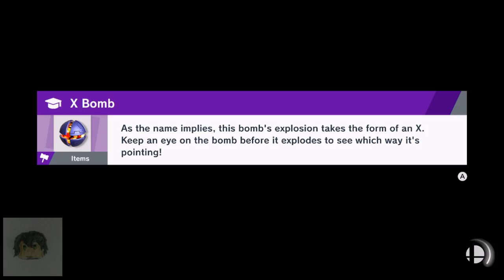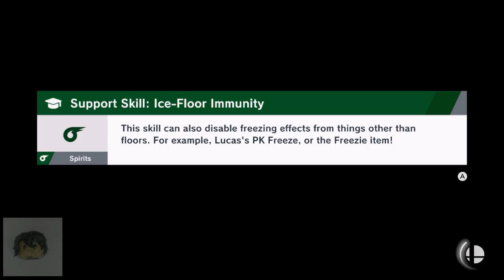Smash Ultimate Replays #35: Jun 30-Jul 6, 2020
Wow I've saved a lot of replays in the short amount of time since the Min Min update, huh?